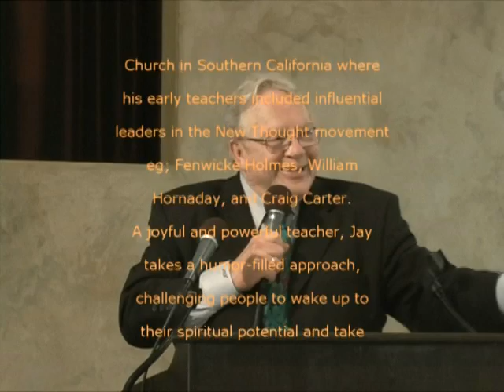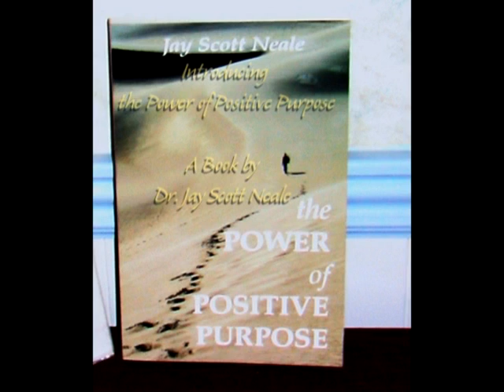Roll Away the Stone, Part 3.mpg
Dr. Jay Scott Neale of the Center for Spiritual Living, Fremont, California speaking on Sunday, April 24, 2011 - "Roll Away the Stone" Part 3 of 3